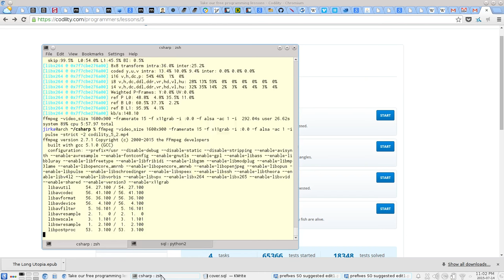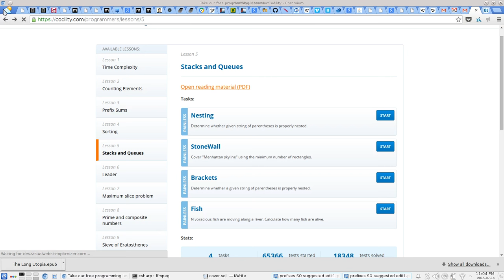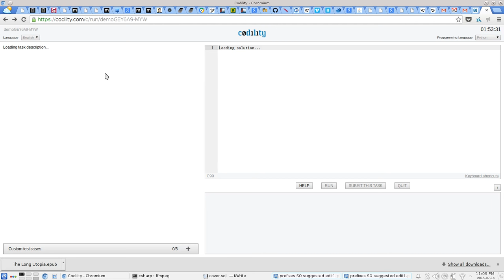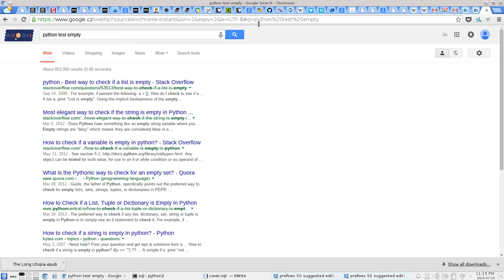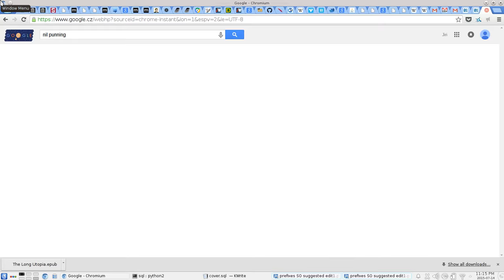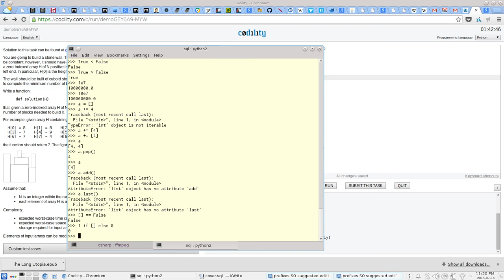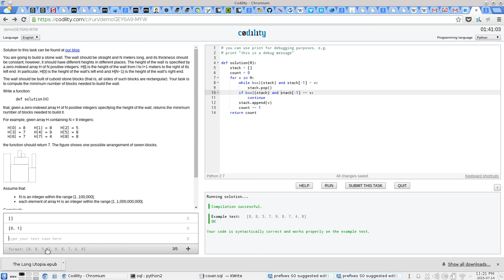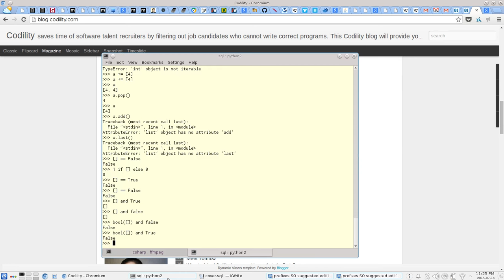Codility Lessons - Let's Program #5.2: StoneWall 100% [Blind]